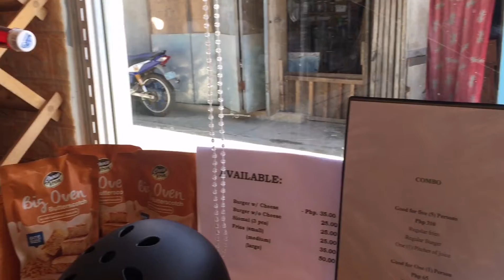Milk tea in Dinagat Islands!